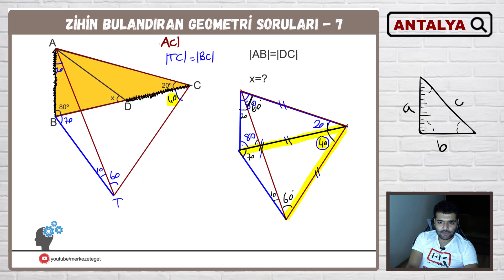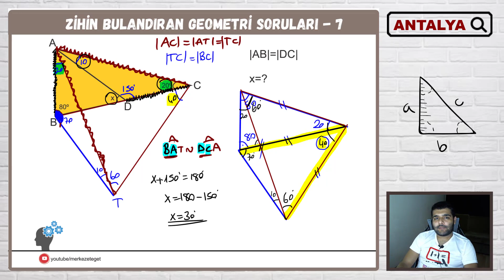Zihin Bulandıran Geometri Soruları - ANTALYA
Yeni Nesil Geometri Ösym Tarzı Soru çözümleri İçin

İyisiyle Kötüsüyle Hacettepe Üniversitesi HacettepeliyeSorduk !

Nasıl 0 dan inşaat mühendisliği kazandı ? Nedir İNŞAAT MÜHENDİSLİĞİ??

INSTAGRAM' dan takip edip çekilişlerimizden hızlı haberdar olmak için

Formüller Nereden Geliyor ? İspat Videoları İçin